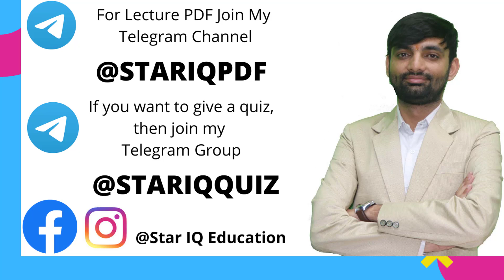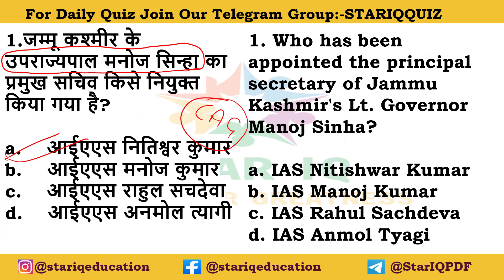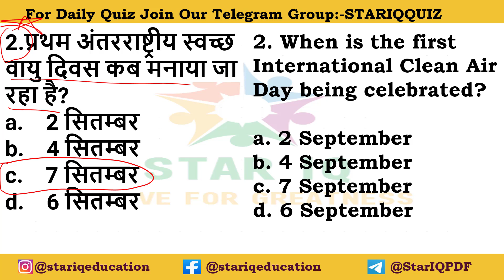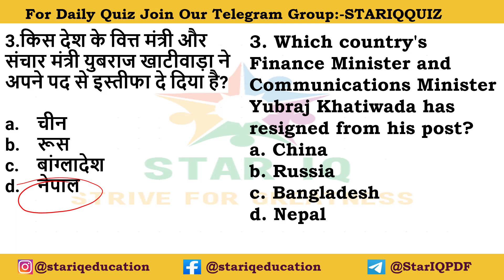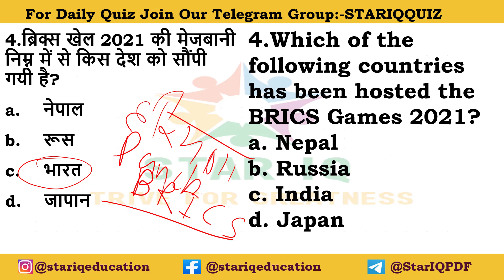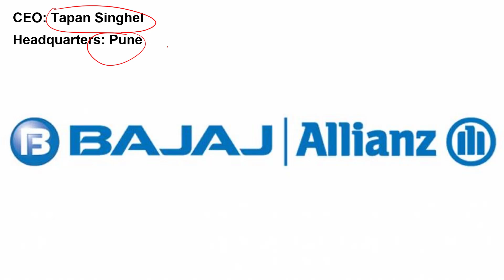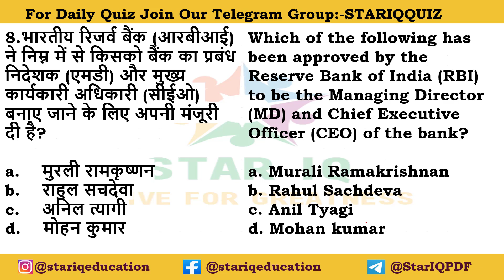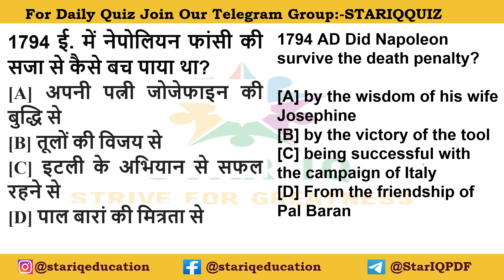Star Dose #556. ||Current Affairs Quiz 2020 by Er Sunil Sir | 8 Sept 2020 | Current Affairs Today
जम्मू कश्मीर के उपराज्यपाल मनोज सिन्हा का प्रमुख सचिव किसे नियुक्त किया गया है?
a.    आईएएस नितिश्वर कुमार
b.    आईएएस मनोज कुमार
c.    आईएएस राहुल सचदेवा
d.    आईएएस अनमोल त्यागी

Star Dose #556 || 8 Sept 2020 Current Affairs | Daily Current Affairs | Current Affairs In Hindi